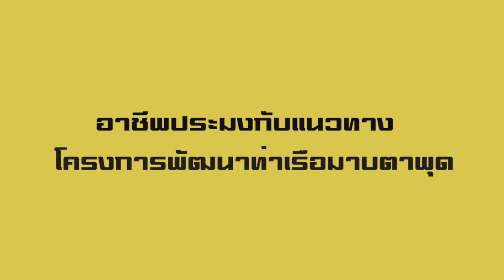พบระยอง 64 ตอน I ประมง 1 2